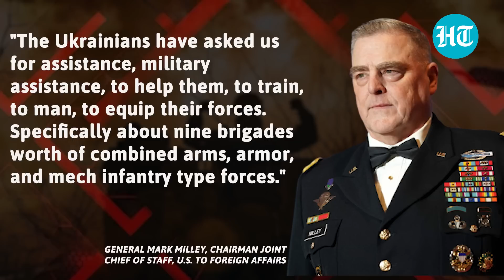U.S. Army's big admission of Ukrainian defeat? Top General drops a bombshell amid Russia's war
Top U.S. general Mark Milley has predicted that the Russia-Ukraine conflict will continue in 2023, and negotiations might happen in a year or two. Although the U.S. has assisted in preparing the Ukrainian military for the upcoming operations, whether they are offensive or defensive, it is unlikely that a clear winner will emerge in 2023.